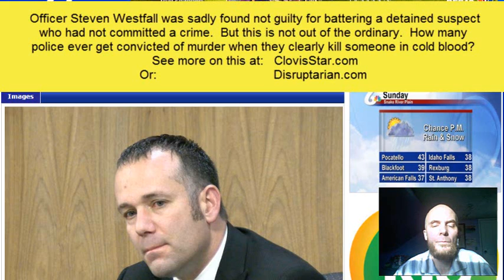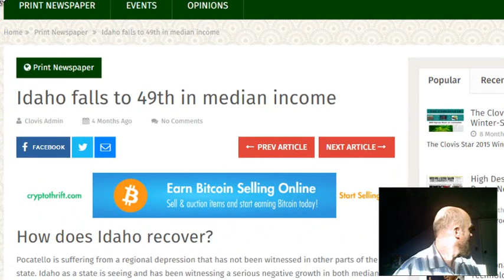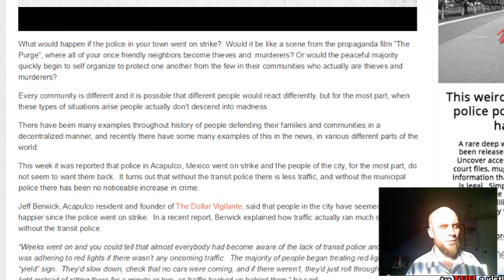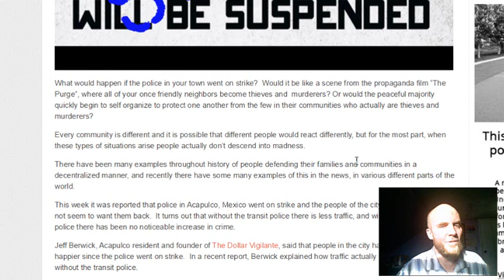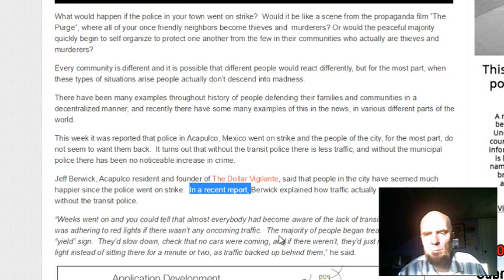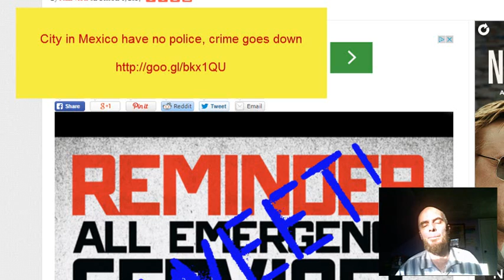Steven Westfall Found Not Guilty - Of course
This is a pretty common result in a case like this.   A police officer is recorded beating a detained suspect, and using excessive force, and then when the case goes to court, the police officer is found not guilty.  This has happened with notable cases like the Rodney King case, and as of recently the Eric Garner case.

It's a terrible tragedy that police are not held to the same standards as other people in the world who are the tax payers who pay their salaries.

But in other news, and this is an interesting case as well.    Recently in Alcapaco Mexico, police went on strike, and no one seemed to want them back.  Crime and traffic decreased without police present.